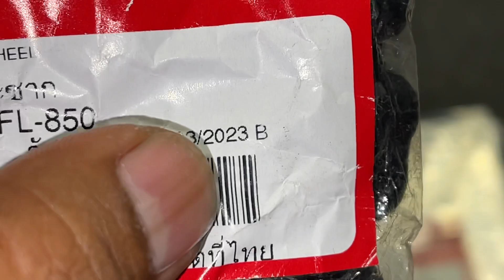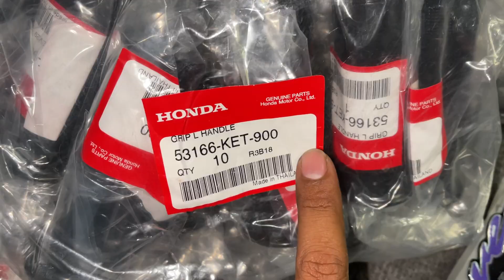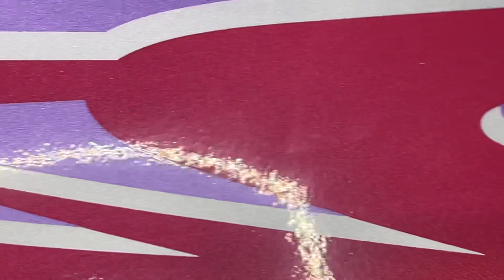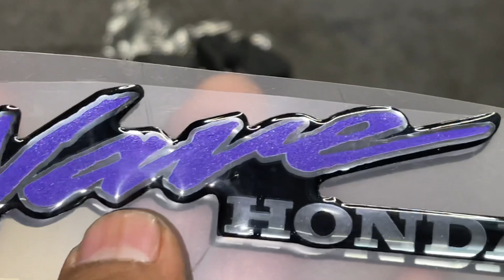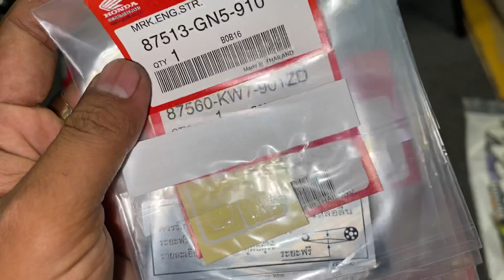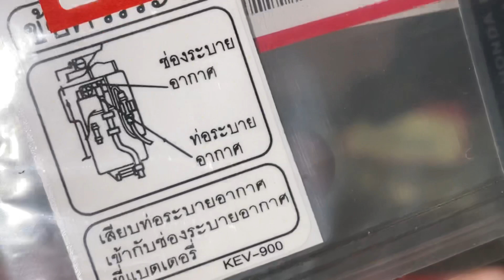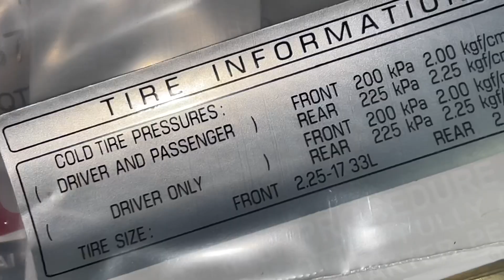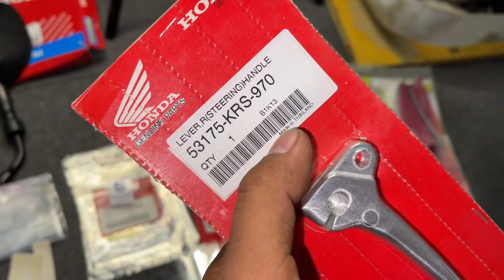Tem Nạ 99 , Tem Áo , Tem Thông Số , Kính Hamp 💰Giá : dễ sài 📲 ( Hậu )